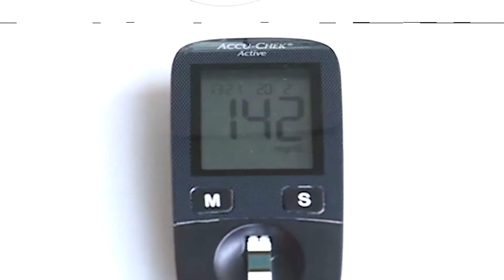Reportagem - DIABETES - DEP. HELIO DE SOUSA (v2)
Reportagem - DEPUTADO Dr.HELIO DE SOUSA - DIABETES

Cresce o numero de pessoas com Diabete no Mundo e nosso País;
São 12,5 milhões de pessoas afetadas com a doença no Brasil.
Entrevistados:
Dra. Marília Gabriela - Médica Endocrinologista
Luiz Eduardo da Silva - Servidor Público
e Deputado Dr.HELIO DE SOUSA que apresentou projeto na ALEGO que visa garantir o direito ao diabético de monitorar a glicemia e  realizar suas aplicações de insulina em lugares públicos.

reportagem Edriza Borges e equipe TV ALEGO